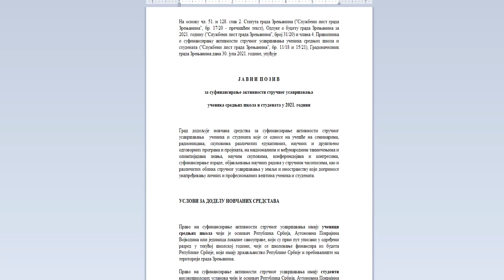GRAD ZRENJANIN SUFINANSIRA STRUČNO USAVRŠAVANJE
Gradonačenik Zrenjanina Simo Salapura uputio je javni poziv za
sufinansiranje stručnog usavršavanja učenika srednjih škola i studenata.
Javni poziv je upućen svim srednjoškolcima i studentima sa teritorije
grada koji imaju potrebu za novčanim sredstvima za učešće na seminarima,
radionicama, skupovima različitih edukativnih, naučnih i društveno
odgovornih programa i projekata, na nacionalnim i međunarodnim
takmičenjima i olimpijadama znanja, naučim skupovima, konferencijama i
kongresima. Sredstva su namenjena i za sufinansiranje izrade i
objavljivanja naučnih radova u stručnim časopisima, kao i za različite
oblike stručnog usavršavanja u zemlji i inostranstvu, koji doprinose
unapređivanju ličnih i profesionalnih veština učenika i studenata.